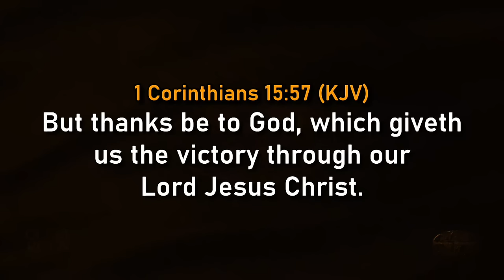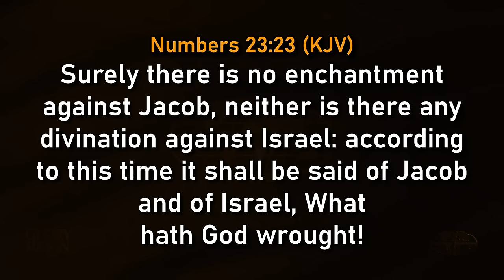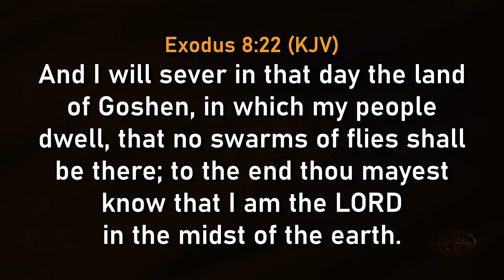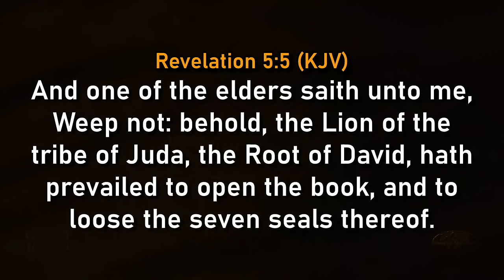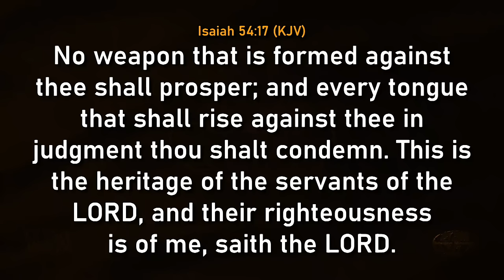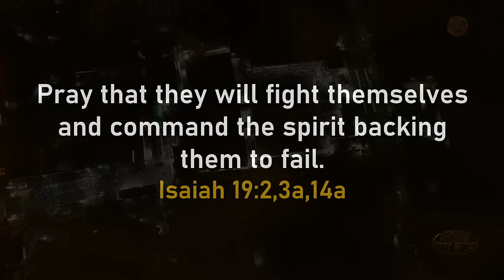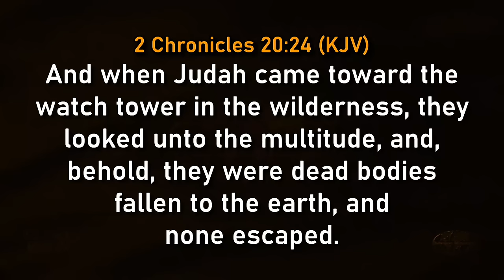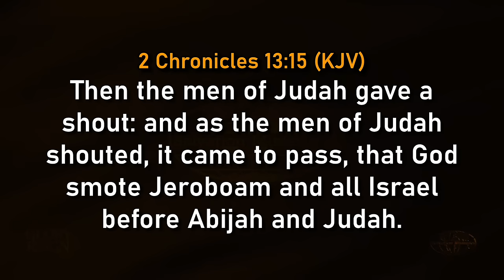STAY VICTORIOUS | David Ibiyeomie